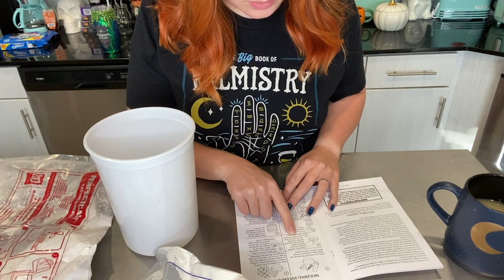DIY Witchs Hand DIY Candle Holder Spooky Decor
Hello! This week we will be attempting to make our hand candle holder!

My link of wonders!

Witch Hat: